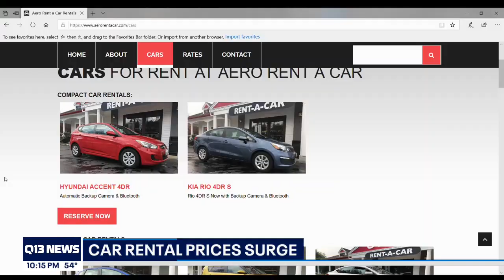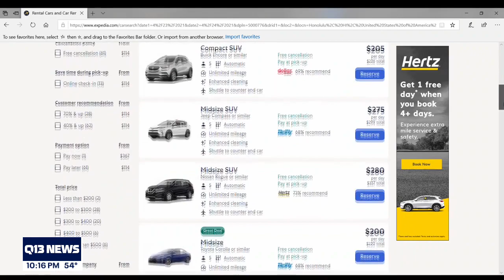Rental cars surge in price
Next time you travel your rental car could end up costing you more than your plane ticket.